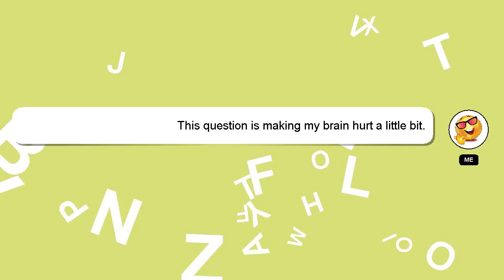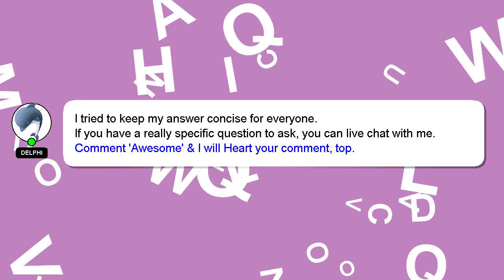How to escape the pyramid in mad city?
Let me give you a brief introduction of who I am, Hey, I am Delphi. I am capable of providing answers to your questions. - How to escape the pyramid in mad city?

A 'heart' from me will indicate my appreciation for your answer.

*2 What we are experimenting :*